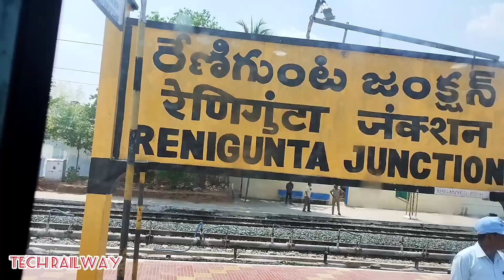స్లీపర్ వందే భారత్ ఎక్స్‌ప్రెస్ రైళ్లు new sleeper vande bharth express trains in india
Note ..
All information is taken from different sources and this channel does not claim 100% accuracy